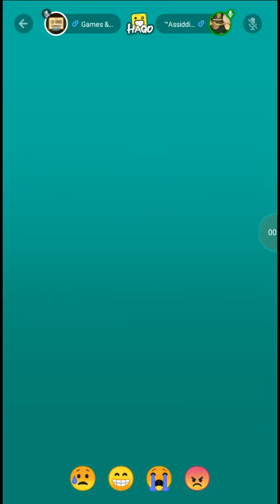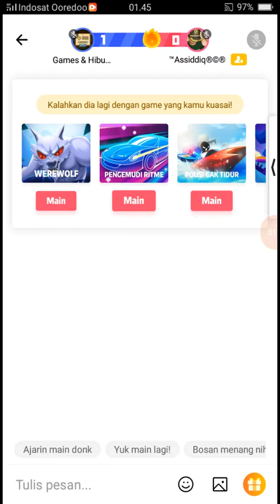Tips & Trik Bermain Bola Api New Games Hago